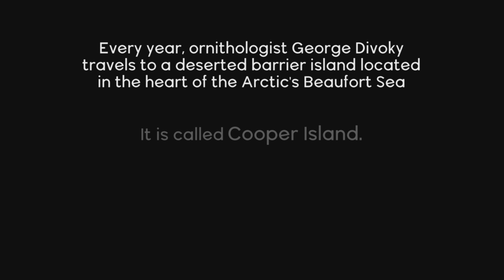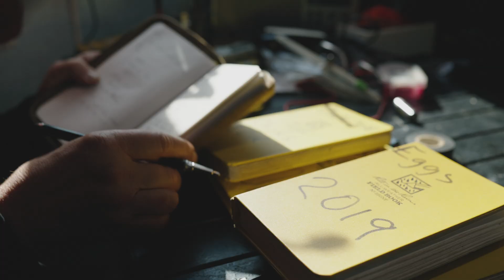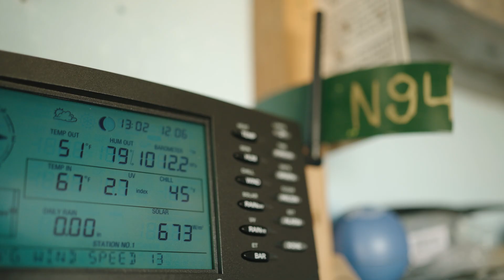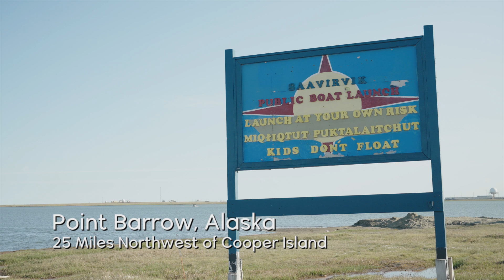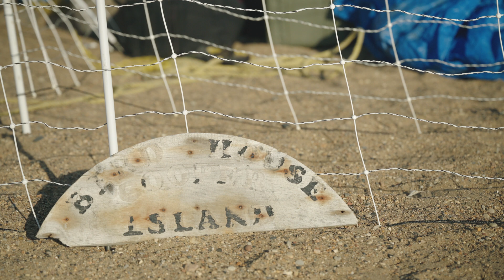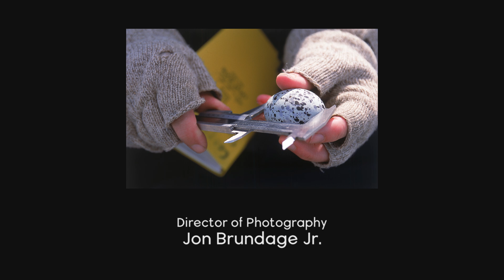Watching the Earth Melt Away - Melting Arctic Sea Ice Shows Global Warming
In 2001, I did a story on a patient, tenacious, gregarious ornithologist named George Divoky, who had spent 28 years and counting, living on a forbidding stretch of ice north of Alaska, 3 months a year, studying his specialty, arctic seabirds. Inadvertently, what he also did was amass one of the world's largest experiential accounts of global warming. A lot of theoreticians who project climate change use algorithms, and scientifically based modeling to project the loss of the ice pack. By contrast, George has lived it, all these years, sleeping on the ice, living in solitary, difficult conditions, and making painstaking notes in old school, battered, salt stained notebooks. When I visited him, it was basically the two of us, stranded on the ice for nearly ten days, eating Dinty Moore beef stew and living in pup tents. You get to know each other in these conditions. George and I became friends and remain so to this day.
His study is now at 45 years in duration, and I went back up to Cooper Island this past July of 2019, with a film crew, to document his ongoing research, which is an astonishing and important act of perseverance. I photographed George standing once again in the very same place I photographed him all those years ago. Back in 2001, he was standing on ice. Now, in 2019, he is knee deep in water. To quote George, "The Arctic is melting."
Thank you, first of all, to George, for his ongoing, selfless work. And thank you to Nikon USA for their kind support. Thank you to an amazing crew! Lynn DelMastro was the executive producer and pulled the pieces together. Jon Brundage was our DOP and ran first camera. Mike Cali, our studio crew chief, ran second camera. Ryan Brooks of Flying Giant Productions did double duty as audio supervisor and drone pilot. Brett Satterlund shot the Seattle footage in George's home. Andrew Tomasino shot and edited the BTS footage. And our editor Tim Sevigny pulled it all together in his wonderful edit.